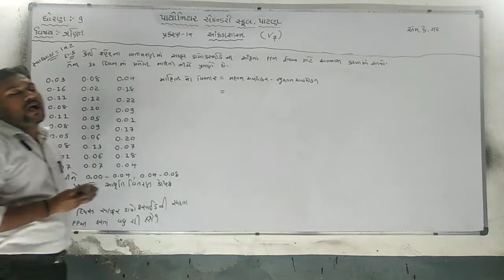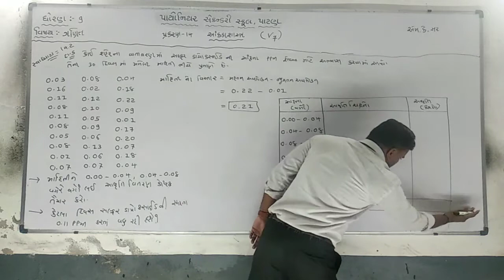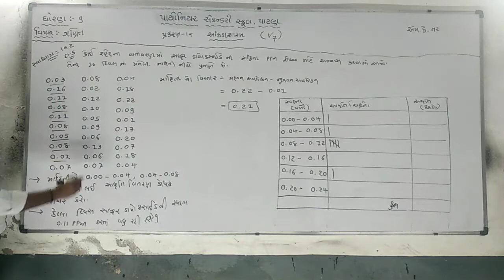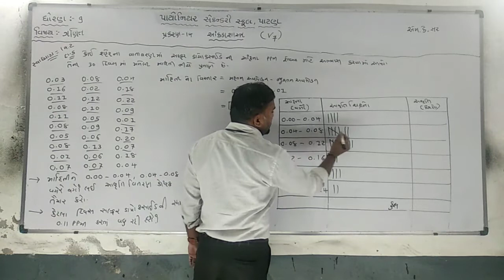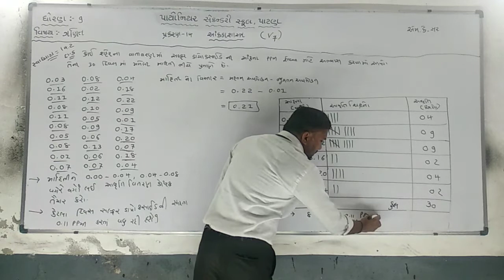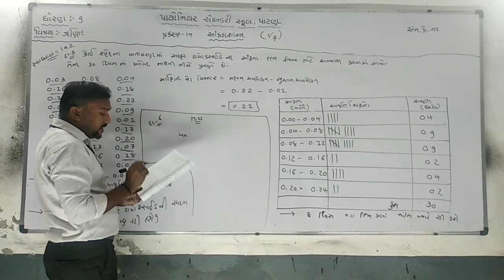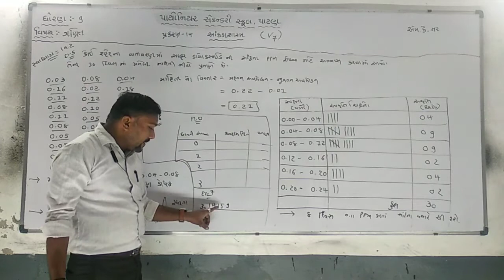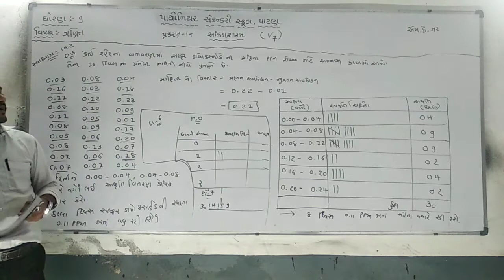Std-9 Maths Chap - 14 [V - 7]